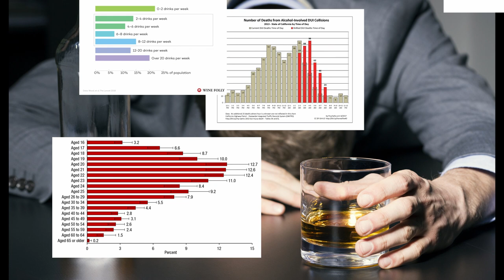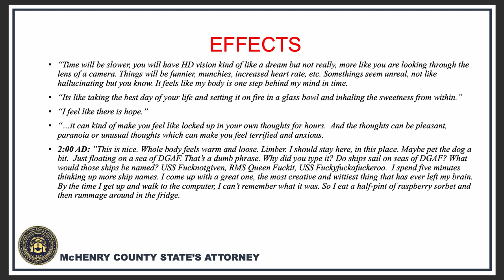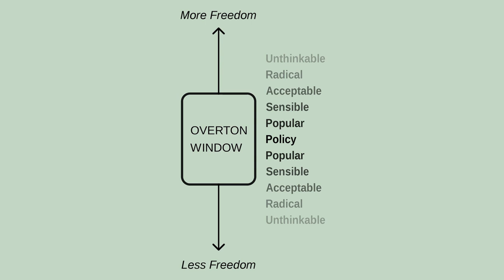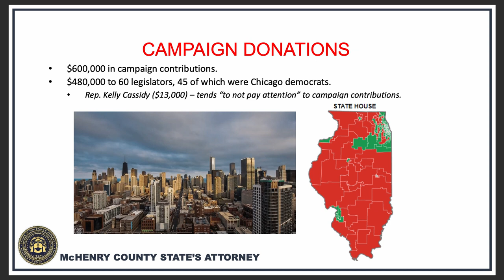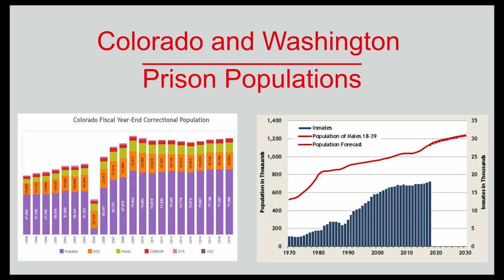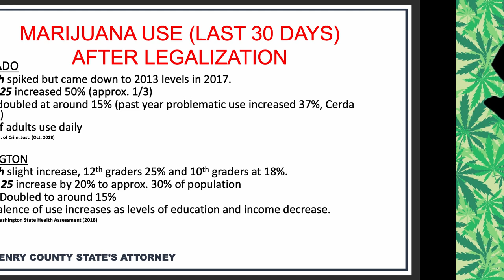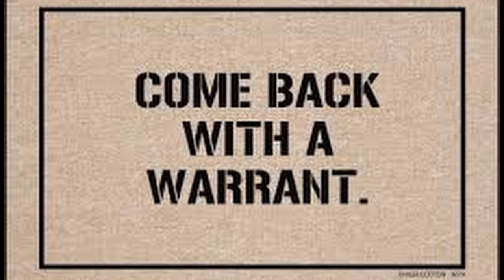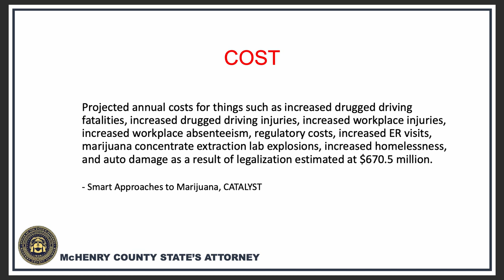The Impact of Marijuana Legalization in Illinois by Patrick Kenneally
Can the future of Illinois after legalization of marijuana be predicted based on years of statistics and trends seen in the States of Colorado and Washington? McHenry County State’s Attorney Patrick Kenneally shares enlightening research on this controversial subject... watch it and decide for yourself where we are headed.
*Directed by Casey Gara